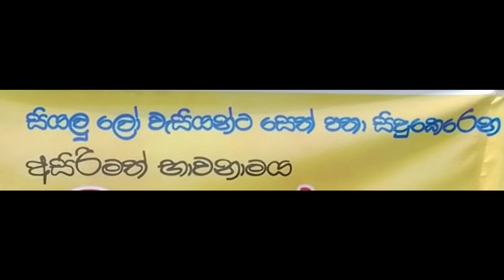Balangoda Radha Thero | බලංගොඩ රාධ ස්වාමීන් වහන්සේ|බුදුගුණ දේශනාව |පානදුර ගගුල පන්සල |සජීවී විකාශනය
Balangoda Radha Thero
 | බලංගොඩ රාධ ස්වාමීන් වහන්සේ
බුදුගුණ දේශනාව
පානදුර ගගුල පන්සල
සජීවී විකාශනය